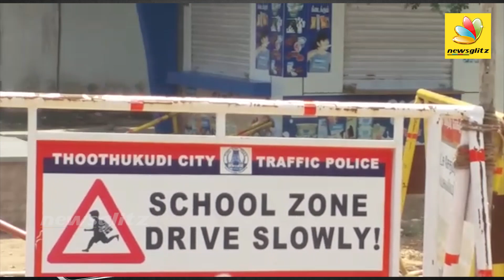இனி எவனும் போராட கூடாது : Uthayakumar blames State and Coporate for GUN Shots | Sterlite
Suba Uthayakumar briefs about corporate and state government tie up which are making the poor civilian to face the consequences.